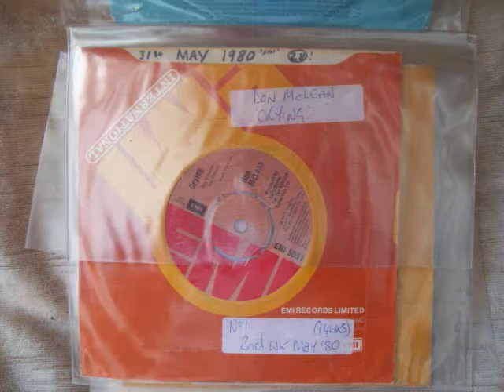Don McLean - Crying No.1 2nd Week May 1980 UK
Don McLean - Crying (Original Vinyl)(RadioSpeed) Got to No.1 in the second week of May 1980 in the United Kingdom. Uploaded by former Radio DJ John Magnetron. And Going by the Guinness Book of Hit Single Records and the British Book of Hit Singles, which was compiled from information that was gathered by organizations such as the British Market Research Bureau, the New Music Weekly and Gallup. As well as falling back on the overlay of chart music seen on other Internet sites which reflects chart positions of music in the same periods. These Chart positions should, therefore, be the same as the BBC Chart positions as they were played at the time. But it should be noted that the said ‘book entries’ are found in these uploads and that chart positions from ’The Official Chart Company Internet site’ are not the same reflection although similar.  The importance of the Public Playing the original Vinyl on certain internet sites, are recognized and appreciated in certain professional fields such as Radio, as it helps program organizers check that the tracks that are now used  from Compact Disc, Mp3 Wav and Wma tracks of the same music, are, in fact, the definite article and not re-recordings or the same music played at a different speed. (RadioSpeed) in the UK was not a definite or purposeful difference, but was about 44,43 or 42 R.P.M caused by both, in different Radio Studios, cases of ’loss’ such as, Electrical, and Mechanical, heat resistance and, more so, drag from the Tone Arm. In Cases where a Record Deck had a variable speed, it is possible that the DJ’s made them turn that slightly bit slower so as, more often, over run, ‘News Time’ etc, as you could always fade the record out, but a DJ’s Nightmare is always being left with nothing to say, the minute before the hour. So a song played  now at (RadioSpeed) such as it was unpredictably during, for example, the 1970’s, the equable slower speed from the past, will bring back more memories than any old nostalgic tune that has somehow, now, speeded up. Of Course, The re-productive qualities of 45's through these sites are not good enough for professional use!